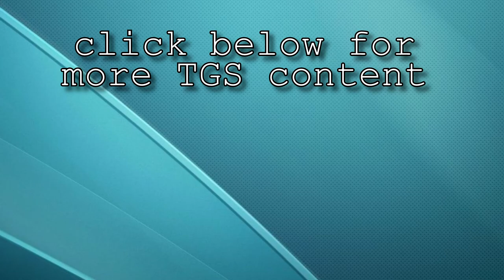The Legend of Zelda: The Windwaker - Part 2 - Pirate Ship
Twitch.tv/TGSHD - Part 2 in this series playing The Legend of Zelda: The Wind Waker HD on the Wii U. This video is taken from our Twitch channel. Go and follow us to watch live on Monday nights and get involved.

Parental Advisory - May Contain Strong Language

● Previous Episode: N/A
● Next Episode: TBC